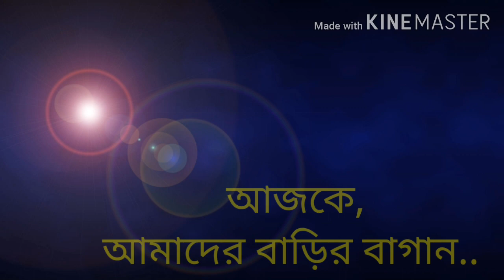বাড়ির বাগান||প্রাকৃতিক অনুভূতি||মেঘের গুরুগম্ভীর হাতছানি ||pure nature|Bankura garden vlog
This is the garden vlog
our beutiful garden is shown here with the melodious voice of natural... birds..
you can enjoy very peacefully

you are watching